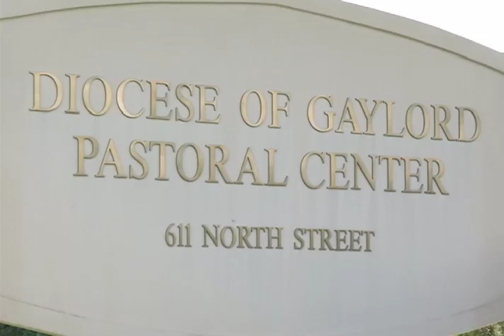New Bishop appointed in northern Michigan